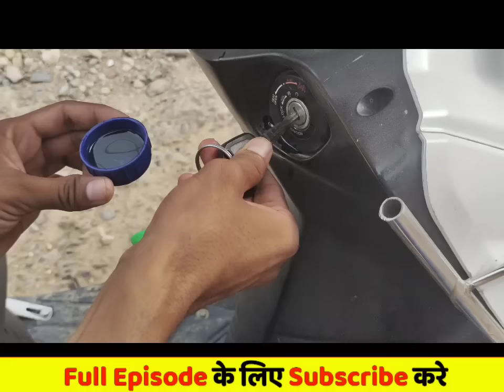Abhira की वजह से Rohit poder सुधरा Armaan की खुशी बड़ी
चेतावनी  】
➠ इस वीडियो का पुरा क्रेडिट Star Plus And Hot star का है
➠ ये वीडियो केवल मनोरंजन के लिए है
★ In This Video ➠
★ Album ➠ Star Plus
★ Sorce ➠ Aserise
★ Courstary ➠ Star india lemited, Star plus, hotstar

🙋Hi. ‎